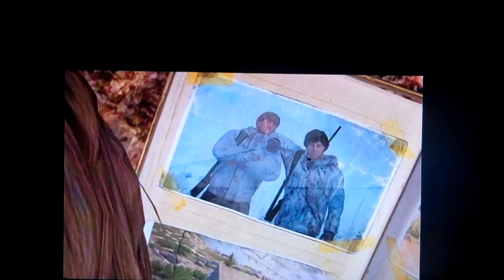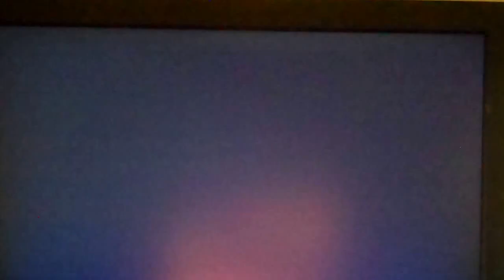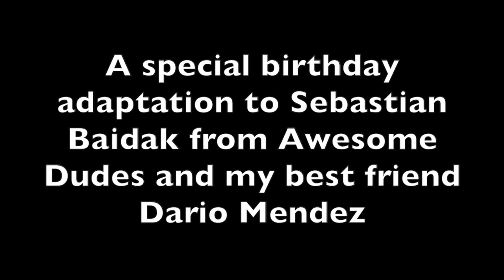Salem's Dangerous Hunts III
an adaptation to Cabela's Dangerous Hunts 2013